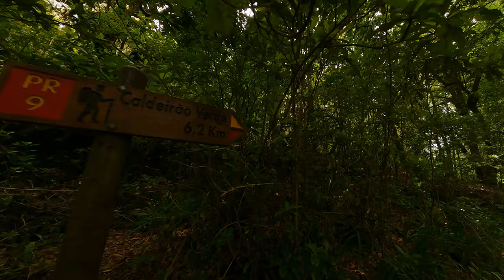Madeira Cinematic Gopro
May 2021 trip to Madeira Island

In my opinion Madeira is the best place in Portugal

Footage from GoPro Hero 9